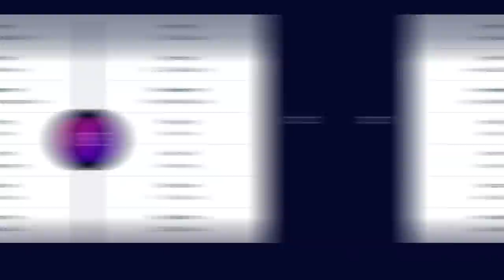Pitbull vs American Bully - One is not suitable for family!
Many people confuse the American Bully and the American Pitbull Terrier as the same dog. These two pups, are in fact, not the same. While they do share some similarities, there are some differences when it comes to their sizes and their builds. Find out how these two bully dogs stack up against one another.

0:00 Giriş
1:29 Breed Comparison
1:34 Dog Histories
3:53 Appearance
5:57 Temperament
7:47 Exercise
9:10 Training
11:02 Health
12:37 Nutrition
13:41 Grooming
14:44 Puppy Prices